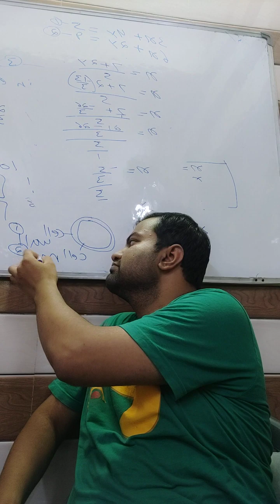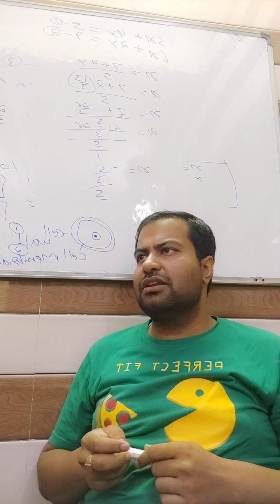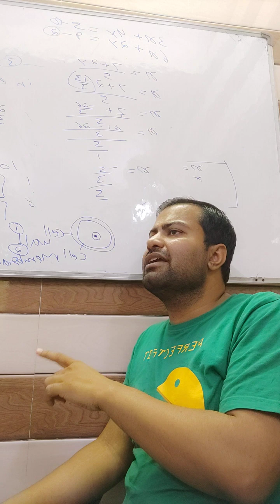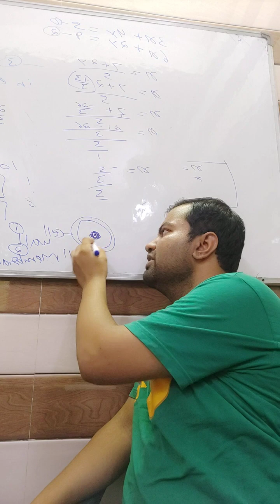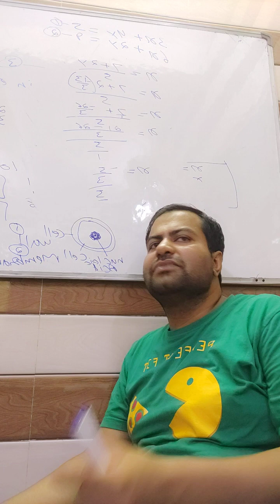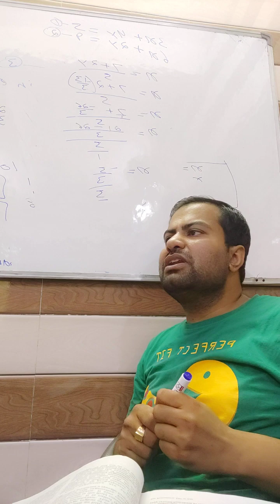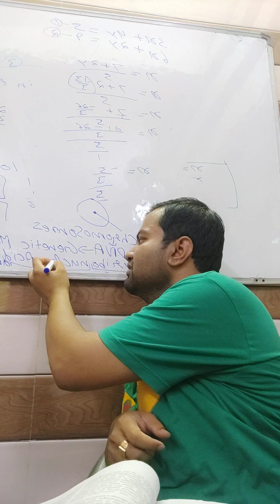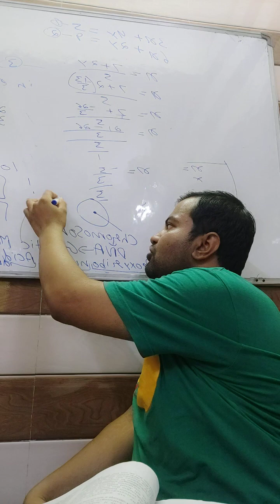Fundamental Unit Of Life | Part - 4 | Science | Class - 9